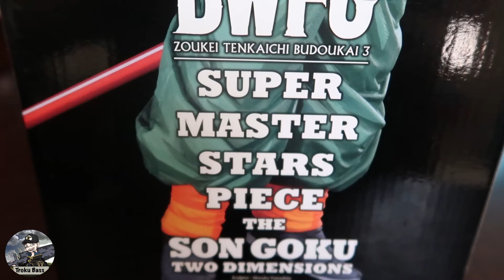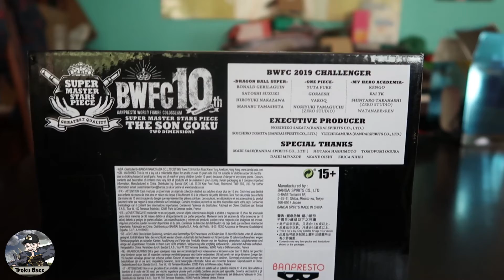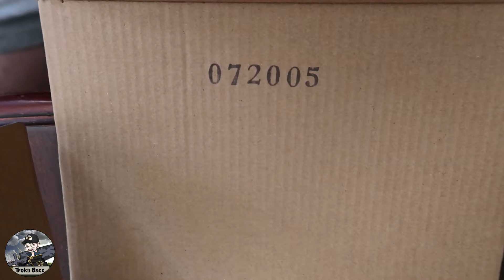UNBOXING | BWFC SUPER MASTER STARS PIECE THE SON GOKU | TWO DIMENSIONS